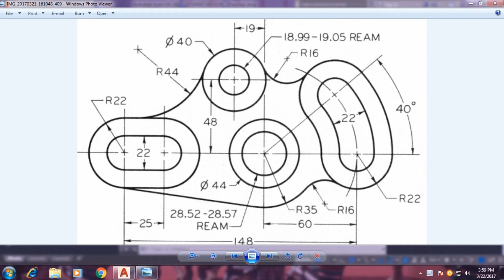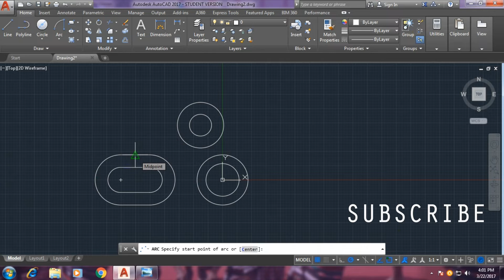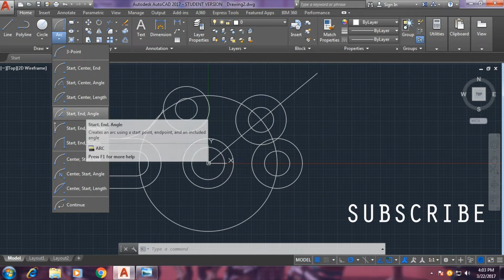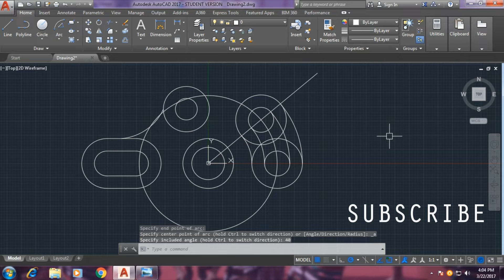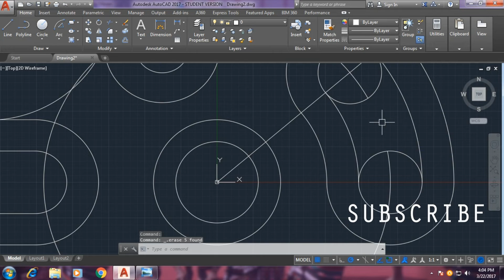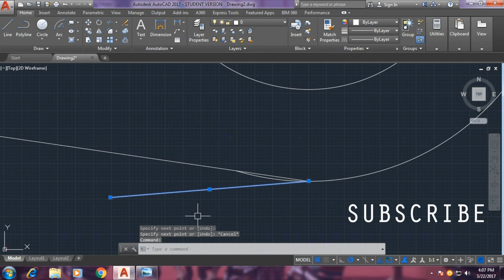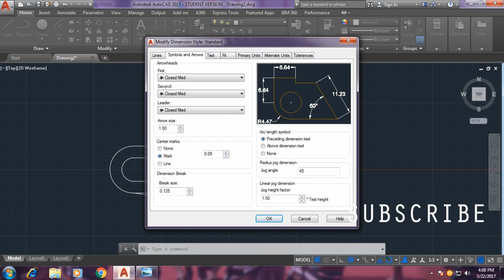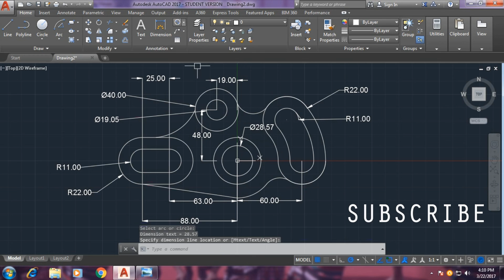AutoCad 2D Gear Arm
Software Used
1 Autocad 2017
2 Editing Software-After effects
3 ScreenRecording- Ispring Free Cam
CopyRight
1) Rock Angel by Joakim Karud